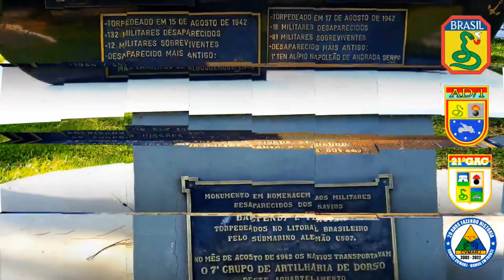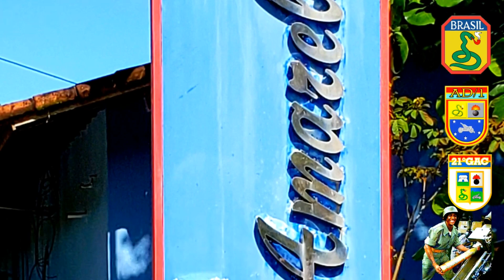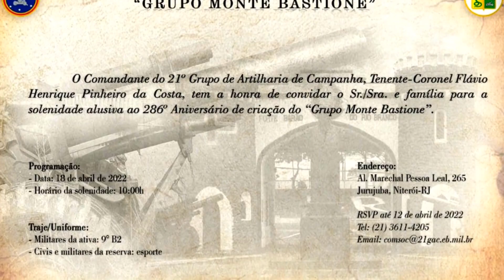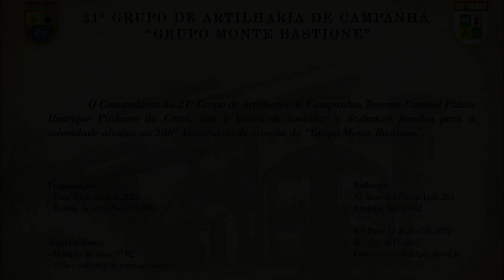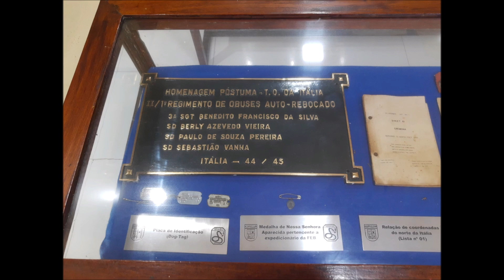Os 286 anos do 21 GAC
Filme do CVMARJ: autor, Carlos Dias -